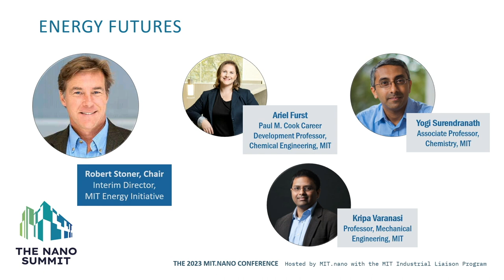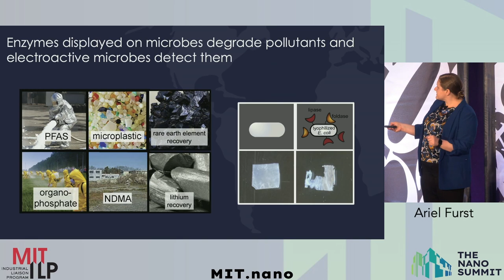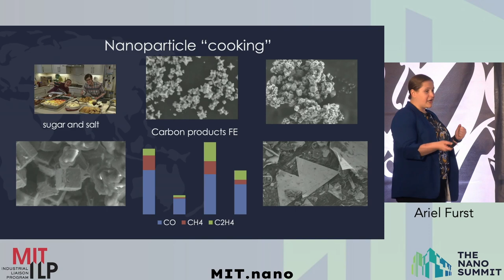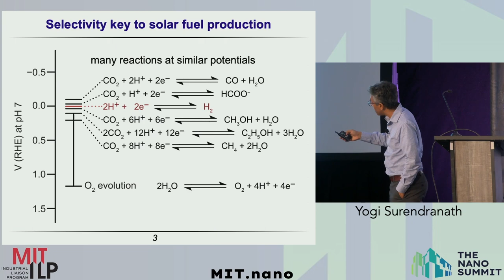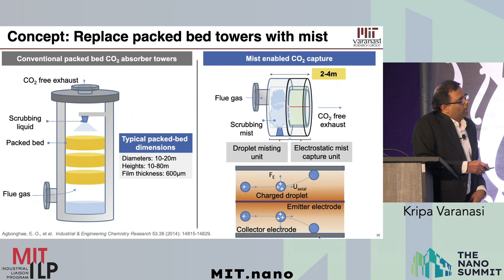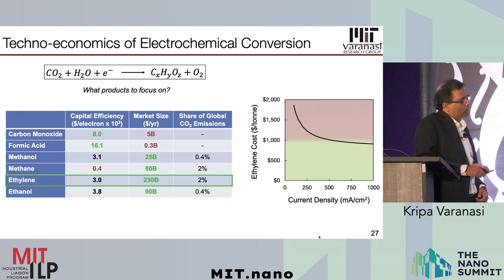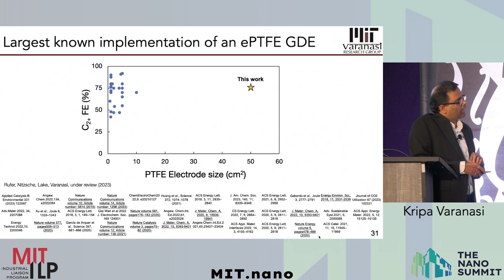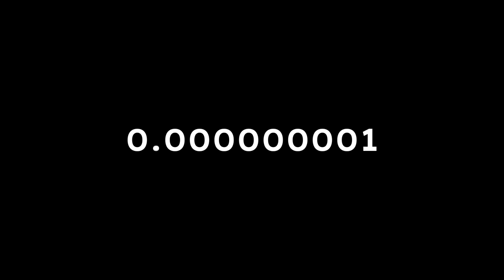The Nano Summit: Energy Futures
On October 24, 2023, MIT.nano celebrated its 5th anniversary with The Nano Summit! The first of an annual flagship conference for MIT.nano, this event highlighted the astonishing research being done at MIT and looked to the future of nanoscience and engineering.

Five sessions showcased current nanoscale research in different academic areas. The energy futures session was chaired by Robert Stoner, Interim Director, MIT Energy Initiative.

Panelists in this session were:
Ariel Furst, Paul M. Cook Career Development Professor, Chemical Engineering, MIT
Yogi Surendranath, Associate Professor, Chemistry, MIT
Kripa Varanasi, Professor, Mechanical Engineering, MIT